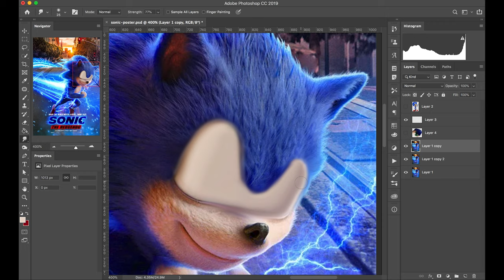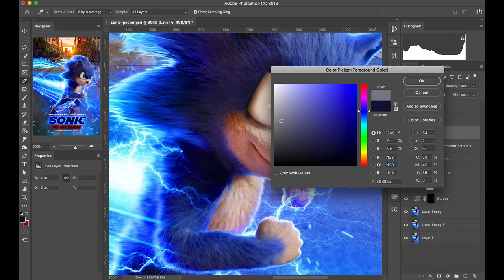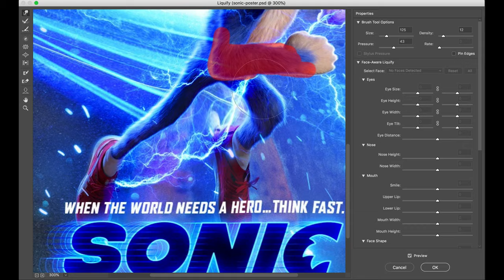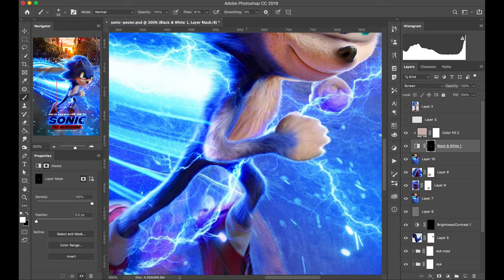Fixing Sonic the Hedgehog (Unsolicited Photoshop)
Sonic the Hedgehog Photoshop Fix. Sonic the Hedgehog Movie Trailer Fix.

I spent 20 minutes of my lunch break fixing the Sonic The Hedgehog Poster, and I'd like to think I did a decent job on it. Thoughts? Is the original better, what could we change to make this spectacular?

What should our next UnsolicitedPhotoshop be?

Main Camera
Power Adapter for Camera (no batteries)
Main Lens

Desk Microphone
Desk Mic Boom Arm
Desk Mic Pop Filter

Main Light
AC Adapter for Light
Light Stands
Light Diffuser
Clamps for Diffuser
Desk Light
Background Ceiling Light
Floor Light

Cable Management
USB-C Hub
Another USB Hub

Modem for Rural Internet
Range Extender for Modem